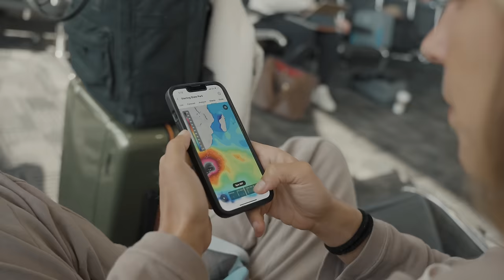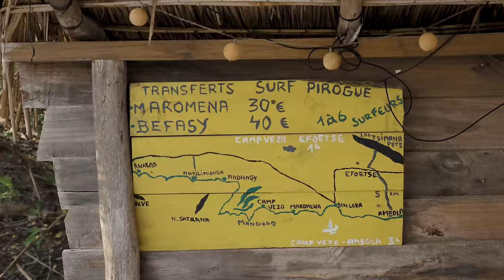F-ONE | Tales of Wind and Waves. EP1. Madagascar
Embark on a cinematic journey with Marcela Witt as she ventures into the remote coasts of southwest Madagascar 🌍
Let the wind and the swell weave the tales as Marcela Witt makes the most of her first time in the country, where every adventure is carried by the breeze.

"The wind is more than a passion, it's a bridge to connect to people, cultures, and to learn."

Athlete : Marcela Witt
Edit by Salty Brother